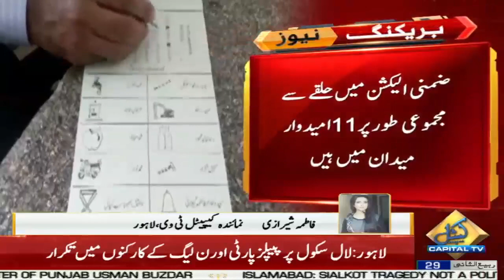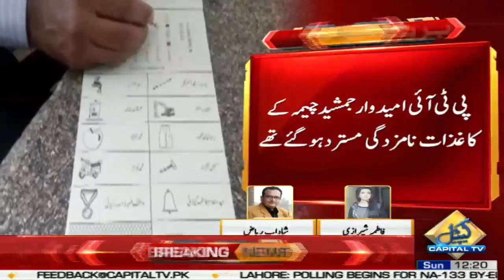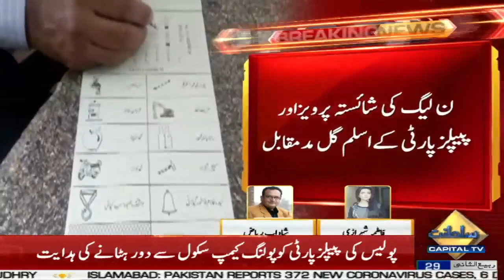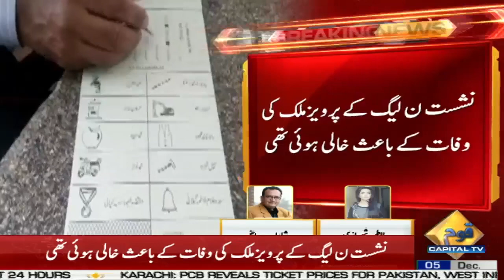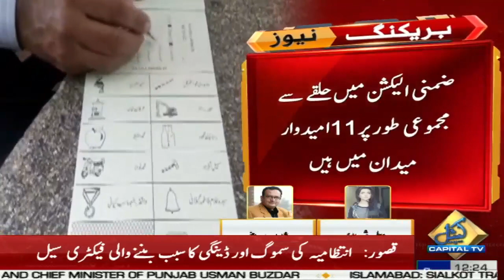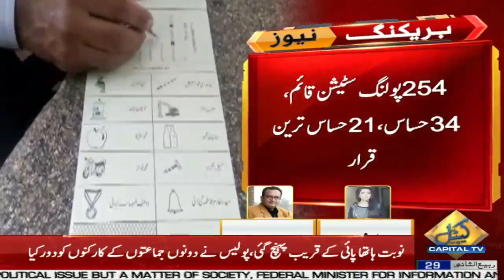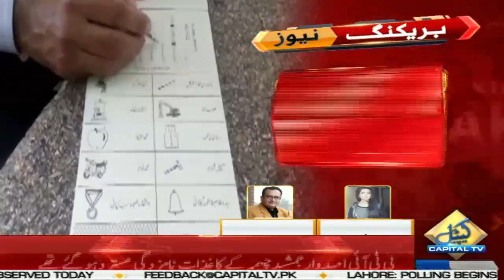Polling for NA-133 by-poll underway in Lahore , PML-N and PPP face-off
Polling is underway for NA-133, Shaista Pervez of PML-N and Aslam Gul of PPP are contesting. The seat was vacated due to the death of PML-N's Pervez Malik. 254 polling stations have been set up, 34 sensitive and 21 sensitive.